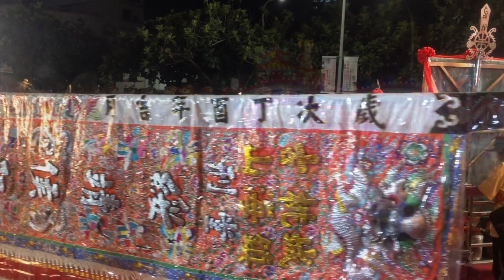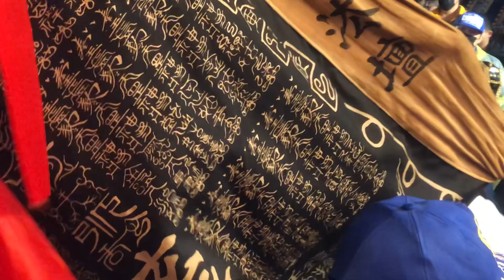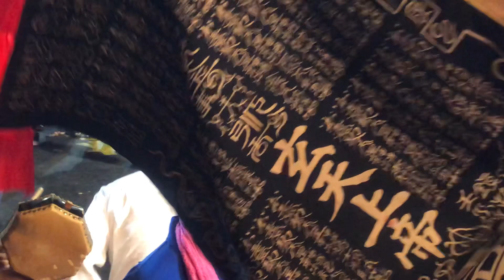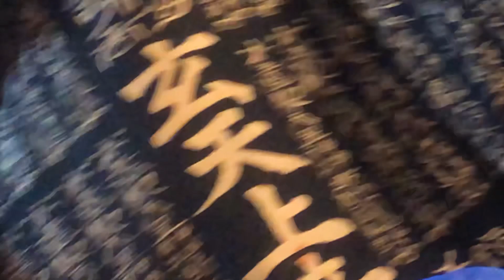嘉義市古桃城（山海鎮刑堂～什家將公館）薪傳五十週年謁祖領匾-探館交誼-祈安繞境大典（2023年3月26日）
如果有要邀請拍廟會的朋友們，希望可以在前一個月跟我說,謝謝
［活動限於-嘉義，雲林，台南，彰化，南投-五縣市］。

如果（你/妳）想聘書的話～可以在下方留言或到我們粉專聯絡，謝謝。

（‼️請注意‼️本團拍攝並不是免費的，除非本人有興趣意願前往拍攝）謝謝。

或是如果「你是想要我影片其中片段的話」，（價格是50元），如果是「整片的話要整部影片，長度每一小時➕五百」以上還是要聊聊才做決定（不含連結/免費）。